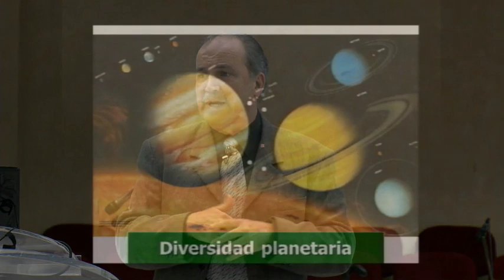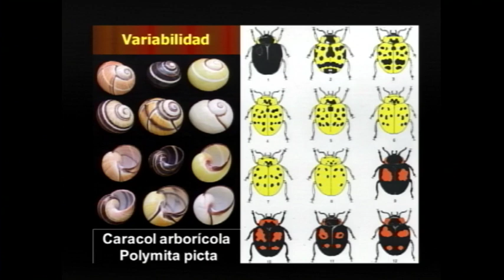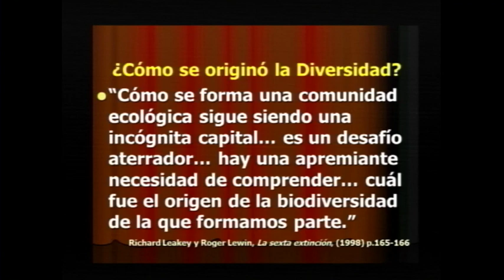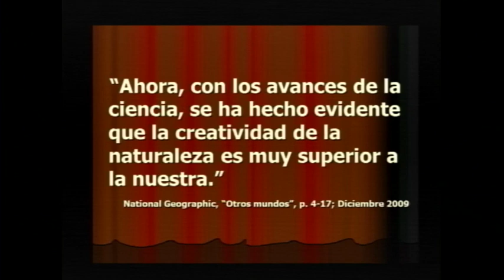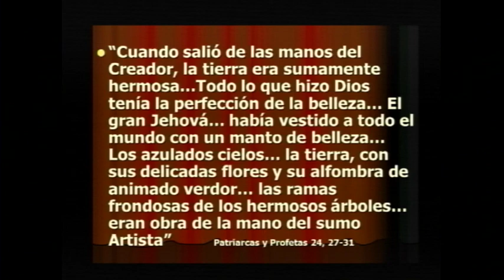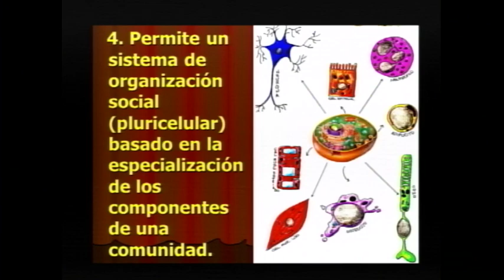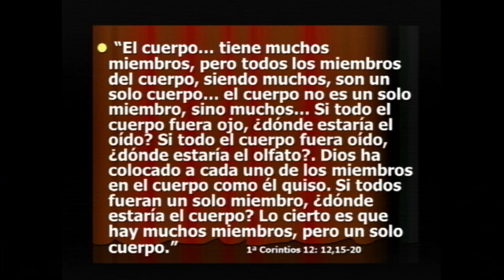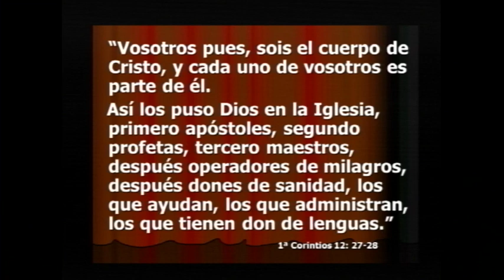"DIVERSIDAD" Dr. Antonio Cremades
Tema 3
Semana de Oración
Naturaleza Profunda